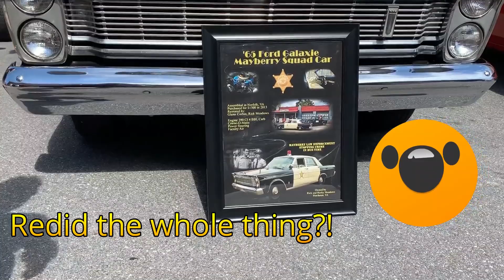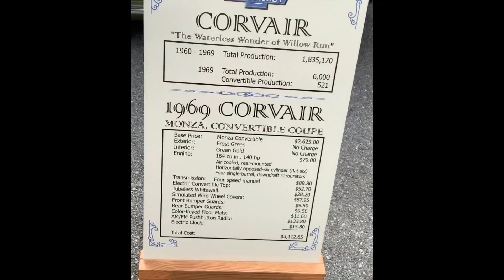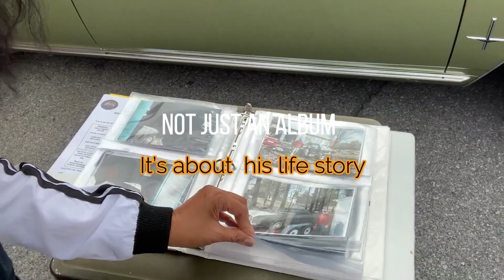West Virginia/Hot! Rod Part 3 "GM's 1st @ only attempt rear engine air cold car"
Featuring GM's 1st and only attempt  that are rear engine air cold car , brought out to compete with BWV beetle.  Nick name "Beetle Killer"
You will hear people talks about their Pride and Joy Sweet ride.
What they did, how long they have them and more.
Happiness in the eyes of the owners talking about their vehicle is so great to see and is very rewarding. Hearing different stories is just awesome and a great way of remembering  happy childhood days.